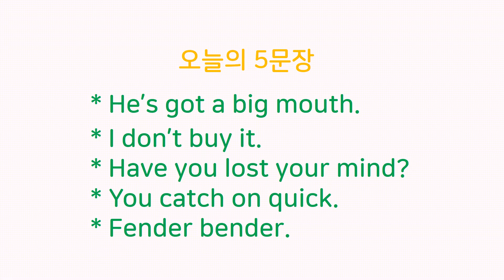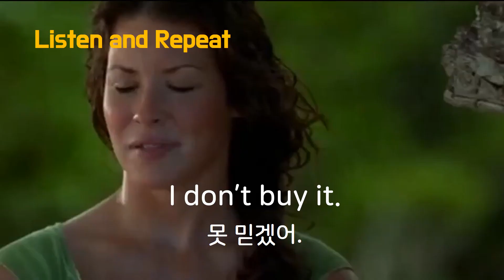23. 영화, 미드로 배우는 관용 표현 영어회화 He's got a big mouth.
영화나 미드에 나오는 문장으로 하루 5문장씩 스피킹 연습하는 영상입니다.
He's got a big mouth.
I don't buy it.
Have you lost your mind?
You catch on quick.
Fender bender.
여러 명의 다양한 발음과 억양을 들으며 리스닝 연습도 함께 하세요.
하고 싶은 말을 자연스럽게 영어로 말 할 수 있는 그날까지!